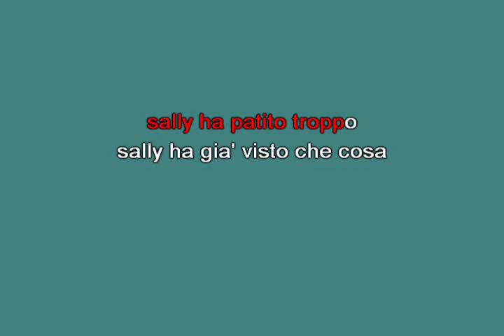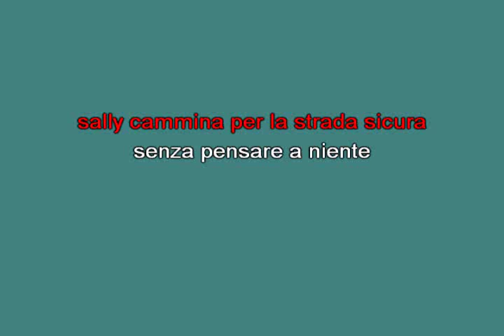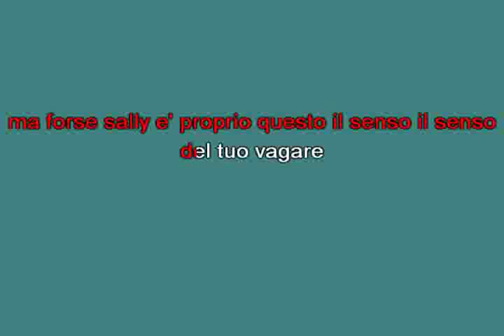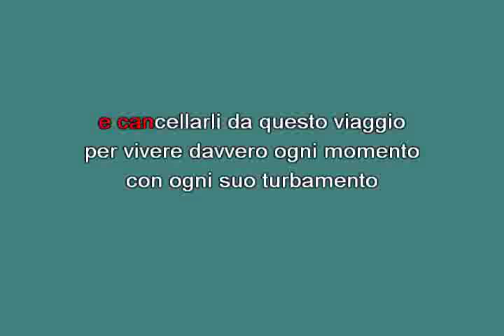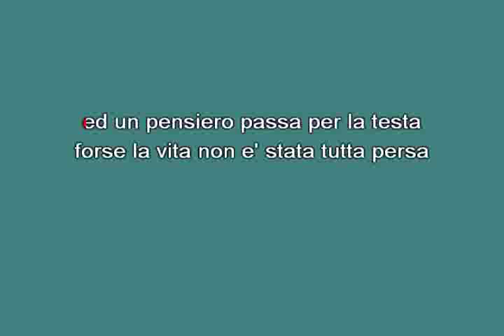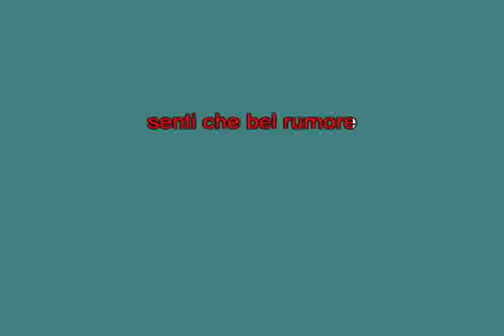Sally Mannoia Fiorella [karaoke] [karaoke]